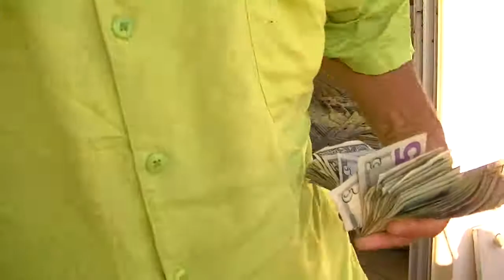Tree Foe Oh (340) on location in Savan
a little diddy I wrote about moving 4,500 miles from Napa Valley Calley down to the Caribbean!